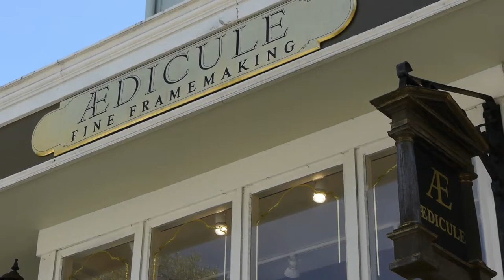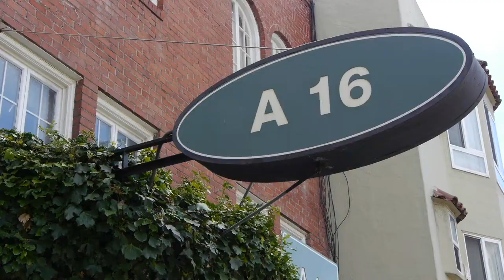San Francisco_District 7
Sitting at the northernmost point of San Francisco, District 7 is one of the most breathtaking places to live in the Bay Area. Encompassing Cow Hollow, the Marina, Pacific Heights and Presidio Heights neighborhoods, this fashionable part of the city is home to exclusive properties and the trendy chic and stylish.

District 7 has a number of parks, including the former military airstrip, Chrissy Field, Fort Mason, Marina Green and the Presidio Tunnel Tops, a 14-acre national park complete with lawns, gathering spaces, play space and some of the best views in the City.